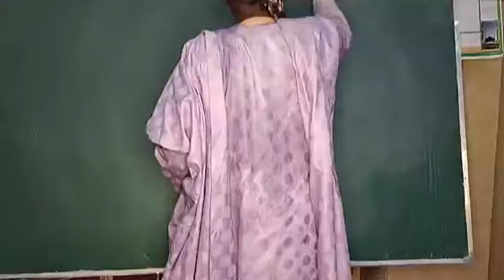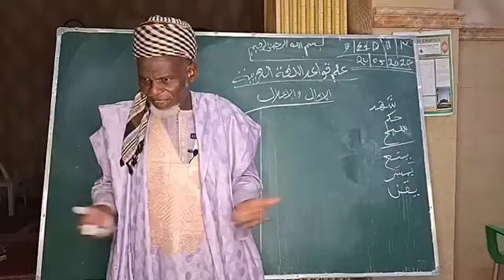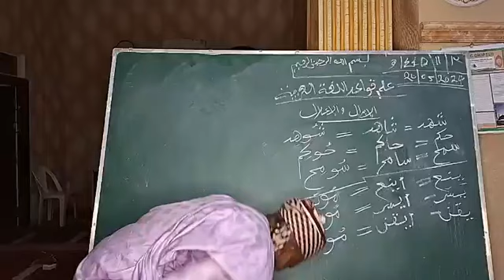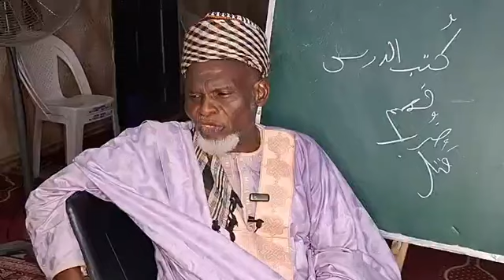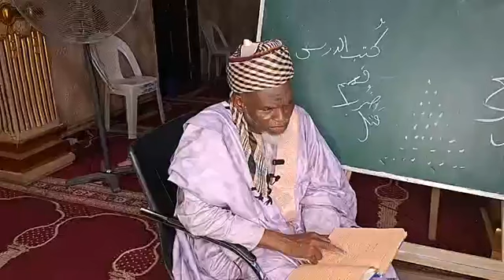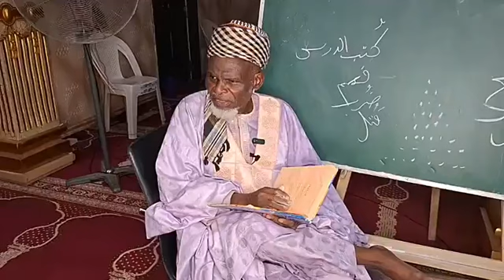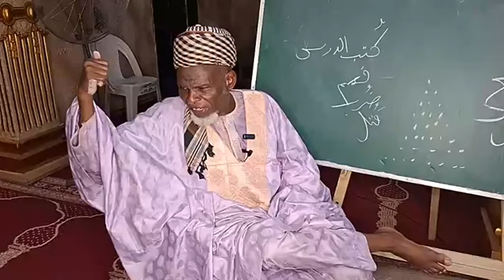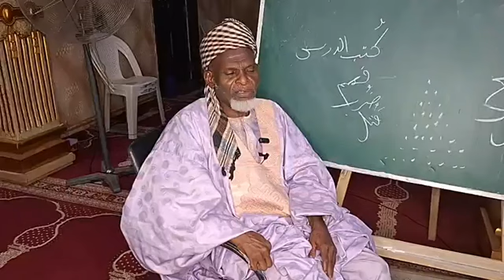DARASI 115 KARATUN NAHWU Ash Sheikh Hamza Adam (Drector Jibwis Gombe State Directorate Of Educ )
Photos from Weekly Ta’aleem.

12/Zhulqada/1445AH.
20/May/2024M.

DARASI NA 115 DAGA WAJEN KARATUN NAHWU.

Daga bakin Ash Sheikh Hamza Adam Abdulhamid Shugaban Majalisar Malamai JIBWIS Gombe State National Headquarter Jos Nigeria (Drector General Jibwis Gombe State Directorate Of Education).

Wanda ya Saba gabatarwa aduk ranan Litinin bayan Sallan Isha a babban Masallacin Juma'ar Izala na daya dake new commercial area Gombe.

Karkashin sananniyar  Kungiyar Wa'azin Addinin Musulunci Maisuna Jama'atu Izalatil Bid'ah a Wa,ikamatis Sunnah.

Assasawar Marigayi Ash-Sheikh Isma'ila Idris  Bn Zakariya.